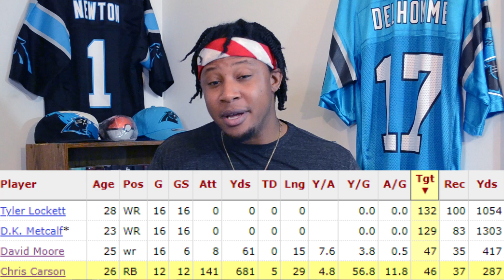Carolina Panthers Sign WR David Moore to 2 Year $4.75M Deal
The Carolina Panthers sign David Moore to a 2yr/$4.75M deal, guaranteeing Teddy Bridgewater will have no choice but to have a better season in 2021.